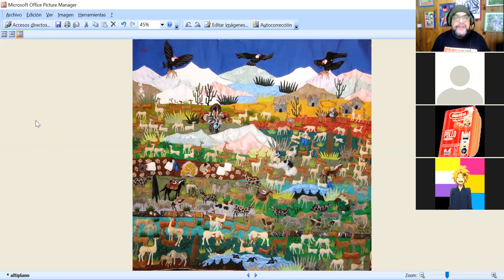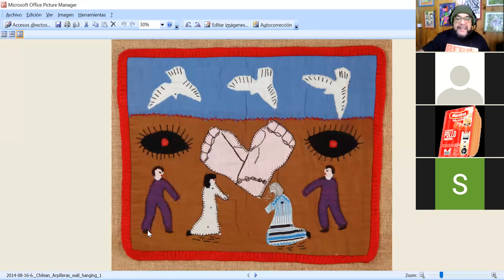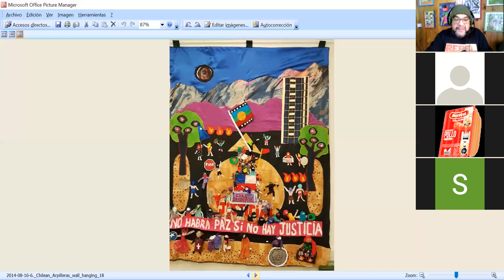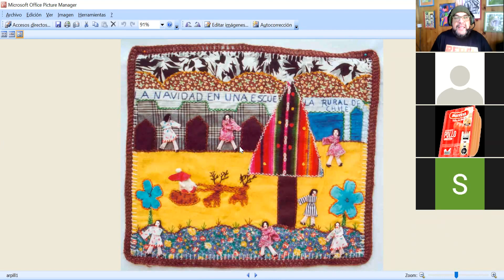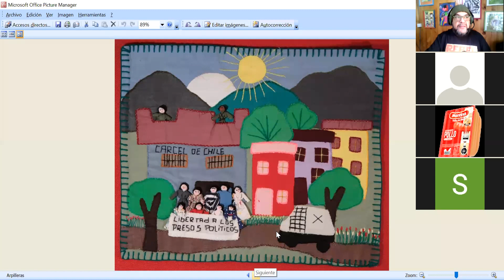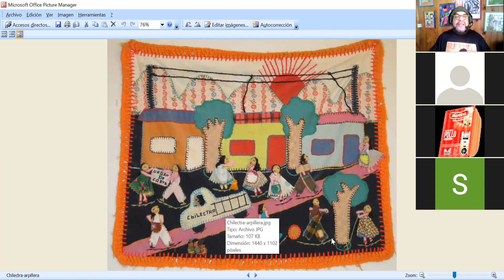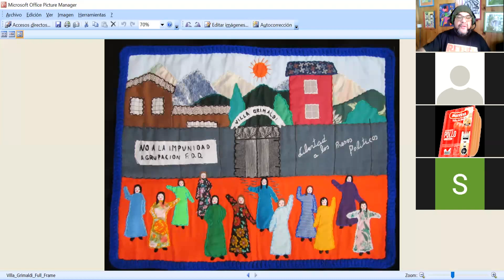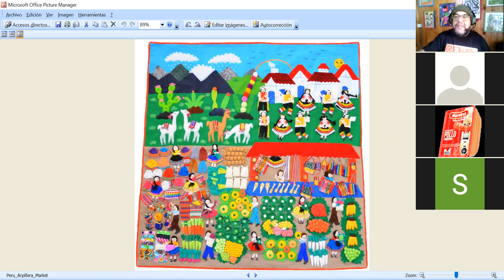8° ZOOM Arte NAIF